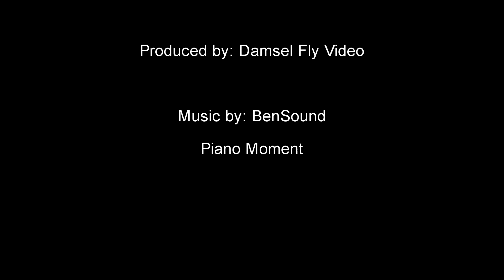Real Estate Promo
A sample real estate video by Damsel Fly Video. Add dimension to your display. Our videos convey proportion, value and emotion.